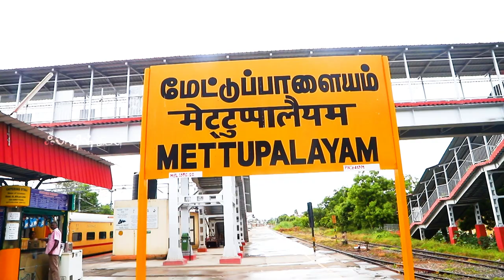Ulla Coonoor Travel Vlog Teaser | Foreign idly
Ulla Travel Experience Metupalaiyam to Coonoor... Its A Tour Travelers... Fun,adventure,Nature, will be update soon... Watch and support. Ulla & Foreign idly